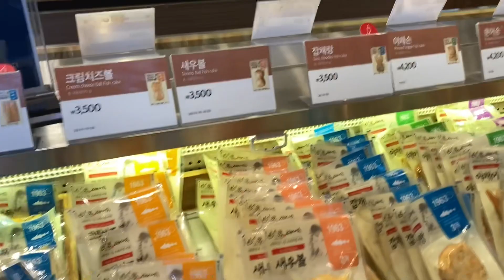Trip to South Korea 2023 mobile part 8